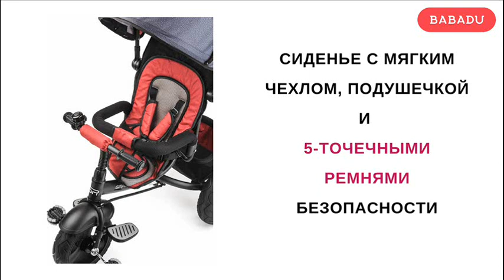Велосипед трехколесный Small Rider Discovery red denim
Трехколесный детский вездеходный велосипед Small Rider Discovery red denim обладает высокой проходимостью и маневренностью. Высокие резиновые ненадувные колеса обеспечивают отличную сцепку с дорожным покрытием. Компания позаботилась и о комфорте малыша: раскладывающийся объемный капор надежно защитит от палящих лучей солнца или непогоды; мягкая накладка на сиденье не даст устать спинке ребенка даже при длительном катании, а ножки смогут отдохнуть на удобной раскладывающейся подставке.